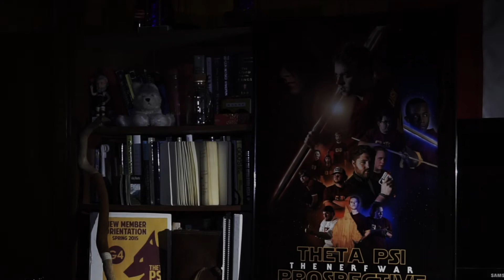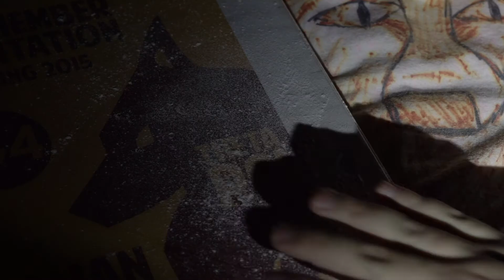Theta Psi: The Last Jedi - Shot-for-shot Trailer Remake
The Theta Psi Men's Club at Lipscomb university made a shot-for-shot remake of the first trailer for The Last Jedi. Check it out!